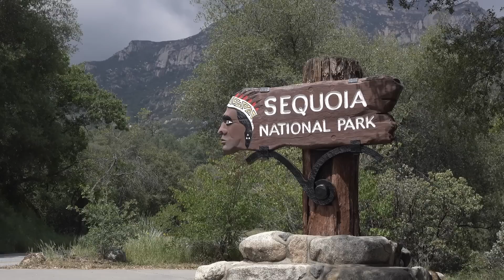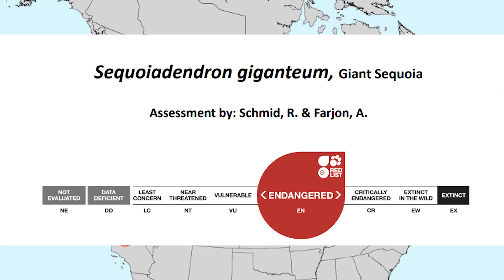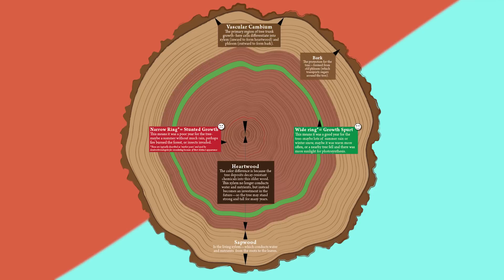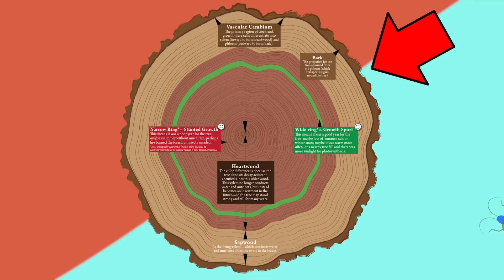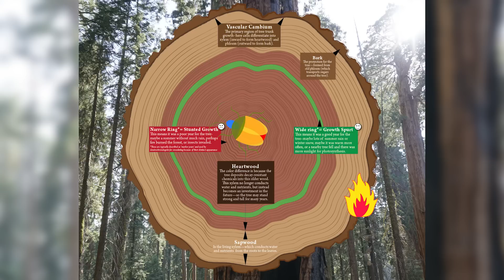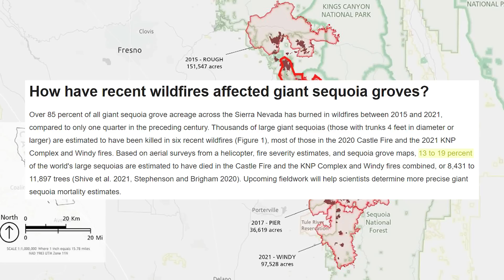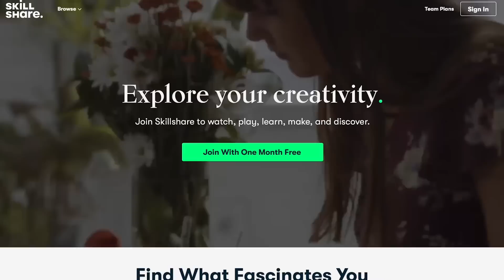Why We Keep Wrapping Giant Sequoias in Tin Foil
From California Wildfires to Kentucky floods, these are modern environmental problems. Problems that humans have a hand in creating, but also ones in which we can have a hand in solving.

This video is about one such problem - wildfires that threaten Giant Sequoias. You've probably seen images of huge sequoia trees in California wrapped in tin foil. We're literally wrapping Giant Sequoias in blankets. These measures are taken to protect them from wildfires. But the strange thing is, Giant Sequoias, like those found in Sequoia National Park, are ADAPTED to live with fire. Why should they need protection from them?

Because the fires they are experiencing, the ones we've had a hand in creating, are burning too hot and too destructively to benefit the sequoias. Instead, these fires are threatening the very survival of the species itself.

I cover it all here: how Giant Sequoias grow so big, how Giant Sequoias are adapted to fire, how Giant Sequoias are threatened by wildfires, and how to save Giant Sequoias. I hope you enjoy.

Images:
Famousredwoods.com
ABC News
NBC News
National Park Service (Anthony Caprio, Joshua Flickinger, M Quinn, Greg Litten)
Wikimedia Commons (Mikes Clark, Marty Aligata, miriam.mollerus, David Fulmer, Jrmichae)
Virginia Tech
The Press Enterprise
Storyblocks